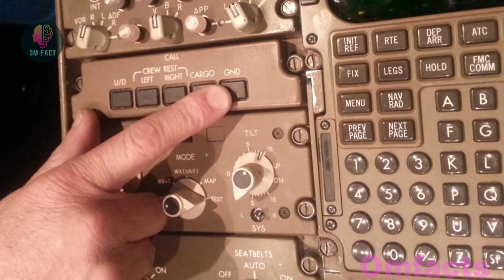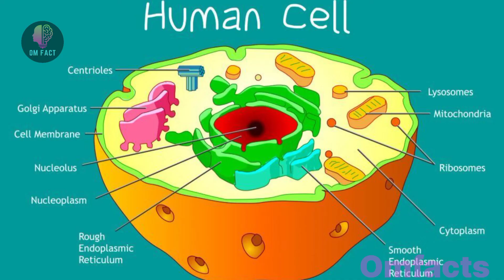mobile ka camera left side me hi kiyu 😱 नाख़ून काटने पर दर्द क्यूं नहीं होता है😱rendomfact Omfacts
Guys, today I will tell you about three such amazing facts that your people will be blown away like where the horn is placed in the airplane and why the camera of the mobile is always kept on the left side and when we cut the nails.  🙏🙏🙏
             👉 MY VIDEO TOPIK 👇

why the camera of the mobile is always kept on the left side
when we cut the nails.  So why doesn't pain happen,
knowledge videos for students
knowledge video for kíds
knowledge video short
knowledge video in hindi
knowledge video in english
knowledge video kaise banaye
knowledge videos in telugu
knowledge video in tomil
knowledge video status
knowledge
knowledge tv hindi
knowledge jazz
knowledge account
knowledge video
knowledge city markaz
knowledge and curriculum b.ed 2nd year
knowledge city
knowledge facts
knowledgebeem
general knowledge in hind
general knowledge in hindi questions and answers
general knowledge in hindi all over the world
generol knowledge in hindi and english
general knowledge in hindi india
general knowledge in hindi rovi
general knowledge in hindi for class5
general knowledge in hindi language
general knowledge in hindi questions
fight horn sound
fight horror
flight horror movie
flight horn sound
fight hormone
flight horror movie in hindi
flight horror story
flight horror
flight horror movie explained in hindi
flight horror movie trailer
fight horn
fight horn sound
fight hornet
hornet fight 2 hollow knight
hornet fight hollow kníght
hornswoggle fight
horn fight
hornet fight theme
hornet fight music
horn fight in traffic
hornet fight animotion
flight facts
flight facts
flight facts in telugu
flight facts in tamil
flight facts malayalam
flight focts in hindi
flight facts kannada
flight facts army
flying facts
focts flight chonnel
flight attendant facts
flight kocp
flight cockpit view
flight cockpit view takeoff
flight cockpit controls
flight cockpit view landing
flight cockpit view night
flight cockpit view india
flight cockpit video
flight cockpit londing
flight cockpit sound
flight cockpit takeoff
flight kocp
flight cockpit view

sairan horn
sairan dj song
sairan police
sairan hade
sairan dj
siren head
sairan ramzan sound
siren mistri
sairan dj remix
sairaj matka tríck
why camera lenses are so expensive
Q
why camera lens are expensive
why laptop camera not working
why lenovo camera not working
why leica camera
mobail emra
mobile camera lens
mobile camera
mobile camera settings
mobile camera lens photo shoot
mobile comera photography tricks
mobile camera ko cctv camera kaise banaye
mobile camera lens tamil
mobile camera app
mobile camera stand
mobile camera pro mode tutorial
mobile ka camera left side kyu hota hoi
why mobile camera left side
mobile ka camera kaise thik kare
mobile ka camera kaise saaf kare
mobile ka camera
mobile ka camera band ho gaya chalu kaise kare
mobile ka camera kaise saaf karen
mobile ka camera kaise hack karen
mobile ka camera laptop se kaise connect kare
mobile ka camera kaise banaen
mobile ka camera quality kaise badhaye
mobile ka camera delete ho gaya wapas kaise laye
mobile video
mobile videography
mobile videography tips and tricks
mobile video stand
mobile video editing tutorial
mobile video tricks
mobile video game
landscape model
landscape model making
landscape mode in iphone
landscape mode in redmi mobile
landscape mode kaise kar
landscape mode in mobile chrome
landscape mode in mobile malayalam
landscape mode in mobile camera
landscape mode in mobile
landscape mode kaise kare
mobile ko landscape mode kaise karen
when we cut the nails. so why doesn't pain,
when should we cut nails
when you cut your nails
how to cut the nails of a dog
how to cut the nails of a cat
how to cut the nails
how to cut the nails of a puppy
how to cut the nails of parrot
how to cut the nails of a rabbit
how to cut the nails of newborn
how to cut the nails of shih tzu
how to cut the nails of kitten
nails on chalkboard sound
nails
nails on a chalkboard
Qnails scratching chalkboord sound effect
nails on chalkboard sound 10 hours
nine inch nails
acrylic nails
polygel nails
nine inch nails hurt
nakhun katne
nakhun katne par dard kyon nahin hota hai
nakhun katne ka sunnot tarika
nokhun katne se kya hota hai
nakhun katne ke baad kya kare
nakhun katne ka ilaj
nakhun katne ka sahi torika
nakhun katne ki dua
nakhun me konsa protein hota hai
nakhun me konsa vitamin hota hai
nakhun me kon sa protein paya jota hai
nakhun ke kone me dard
carotene
carotene kaise korte hain
carotene treatment for natural hair
carotene kaise karen
carotene kaise hoti hai
carotene kya hota hai
carotene kaise hota hai
carotene treatment
carotene hair treatment
carotene cream